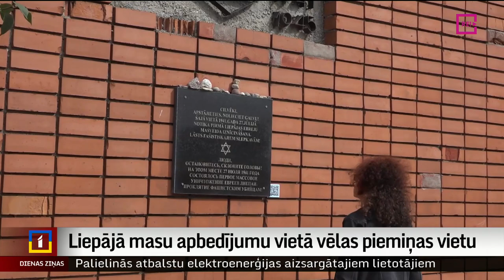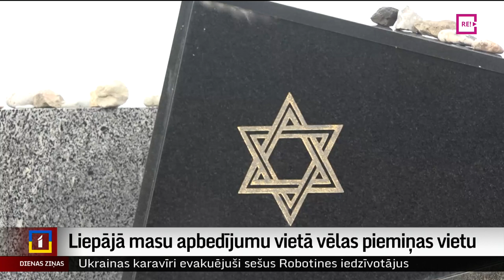Liepājā masu apbedījumu vietā vēlas piemiņas vietu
Šovasar Liepājā atrastas jaunas, kā arī precīzāk nomarķētas jau zināmas masu apbedījumu vietas, kur 1941. un 42. gadā tika nošauti un aprakti vairāki tūkstoši ebreju. Pēc precīzas dokumentācijas saņemšanas ebreji ar Liepājas domi vēlas runāt par jaunas piemiņas vietas izveidi teritorijā, kas šobrīd iznomāta zivju pārstrādes uzņēmumam. Turpina Inese Ķestere no TV Kurzeme.